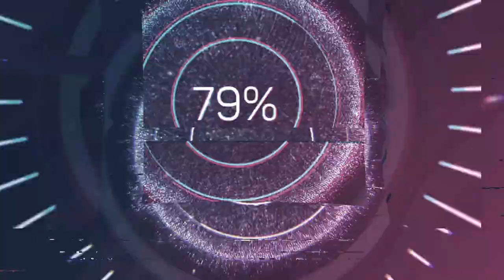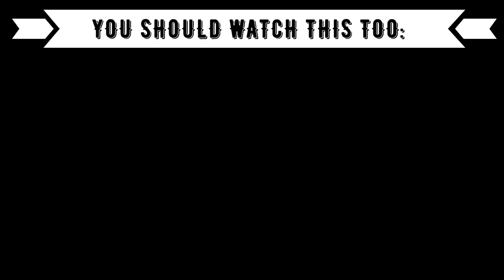REACTION TO T-POP GIRLGROUP: 4EVE - ภาพหลอน (Reels) (Visualizer Video)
⭕️Timestamps:
00:00 Introduction
00:50 4EVE
04:20 Outro (Opinion, Ranking)

⭕️Language: German
⭕️Subtitle: English